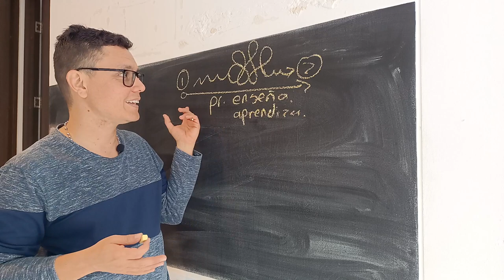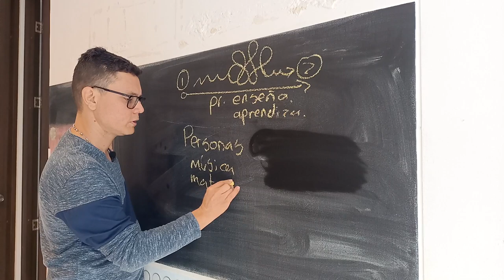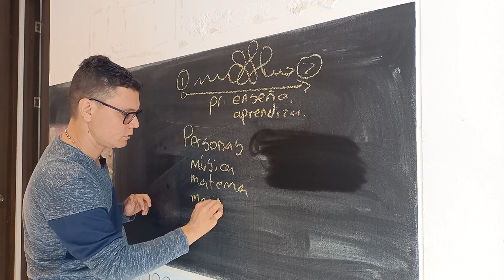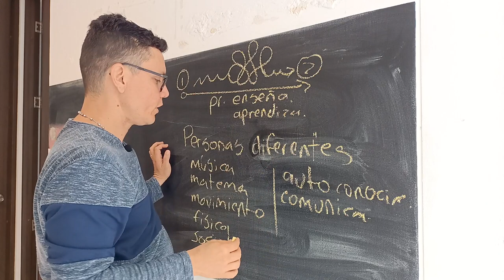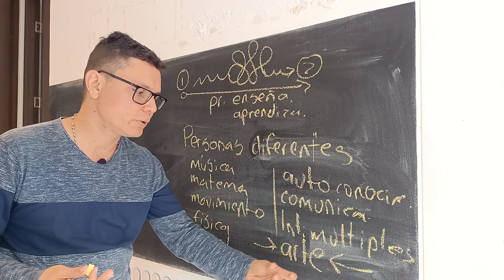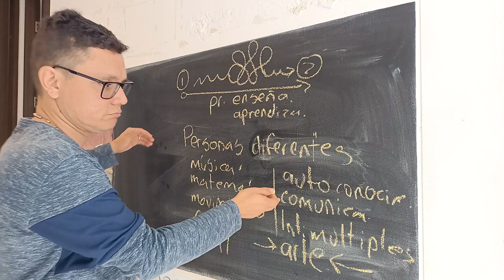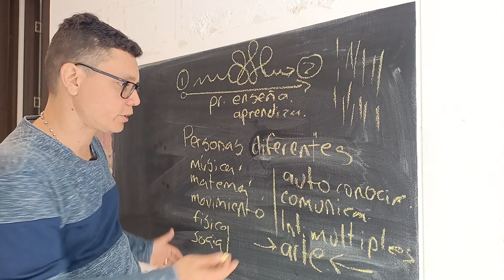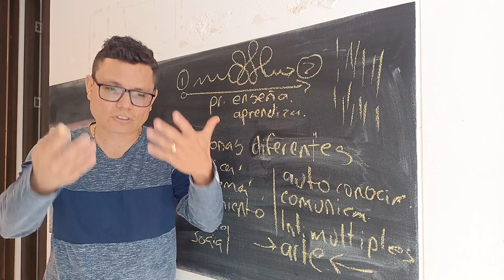Por qué todos mis estudiantes no rinden igual - Inteligencias múltiples ¿qué son?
Hoy en Cerebrote el profesor Luis Fernando Botero nos comparte la experiencia de saber por qué no todos los estudiantes rinden de la misma forma, este es uno de tantos principios para ese elemento y se denomina "Inteligencias múltiples" y está estudiado por muchas personas entre ellas su propulsor Howard Gardner y publicado en 1983.
00:00 Todos los estudiantes somos diferentes
00:13 El proceso de la educación
01:11 Todas las personas somos diferentes
03:45 ¿Qué son las inteligencias múltiples?
04:35 Cuales trabajos no van a ser reemplazados por la tecnología
06:03 El talento se puede acercar con disciplina
06:28 Qué es lo primero que se debe hacer antes de impartir una clase